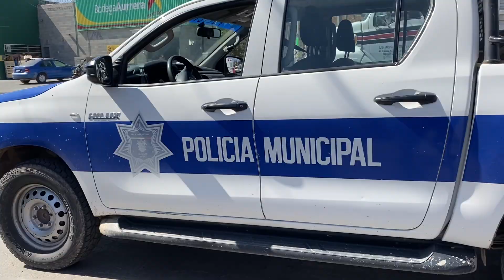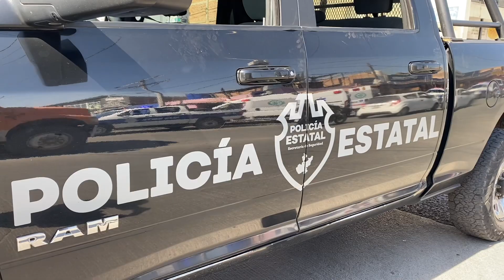Tres personas resultaron lesionadas, tras intentar frustrar un asalto en la colonia La Huizachera